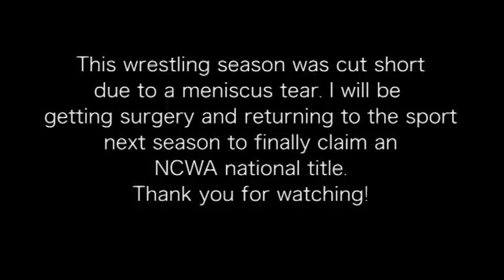Highlights 2016-2017 Spladle City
My senior season unfortunately did not go as planned, it is out of my hands at this point and i will be getting surgery 11/30/16. My competitive career is coming to an end but it is not finished yet, I still have a national title to win. Thank you for your time and support. I will return next year, until then spladle city is closed.
Keep an eye on UMBC wrestling and the NCWA.

How to spladle
Wrestling spladle
spladle spladle spladle
buckingspladle